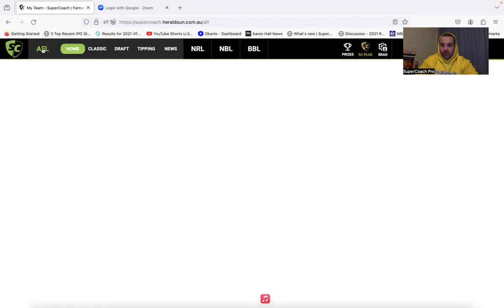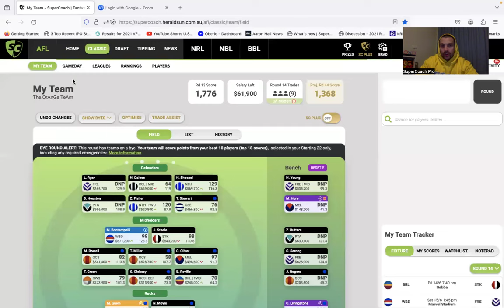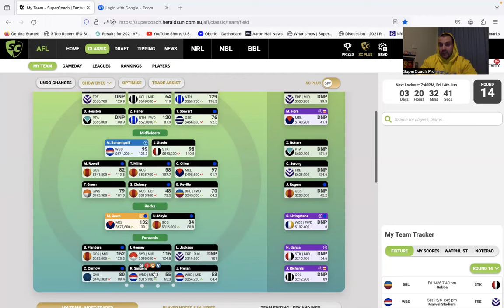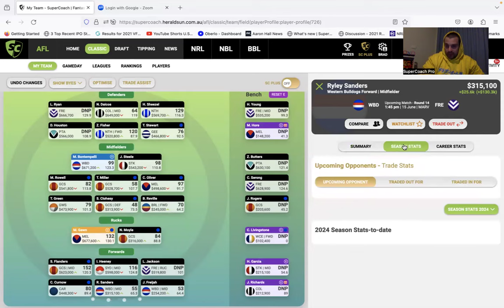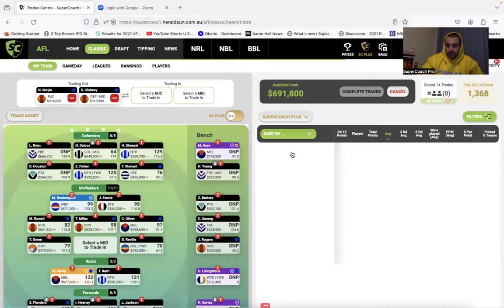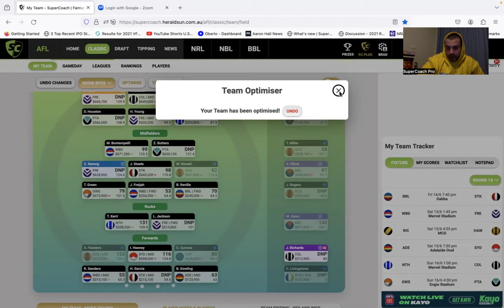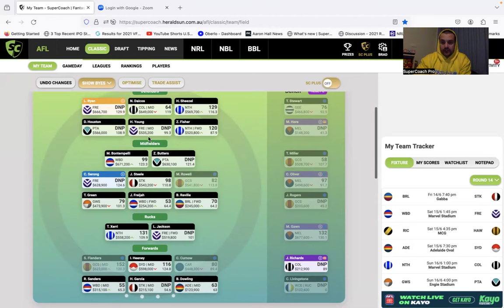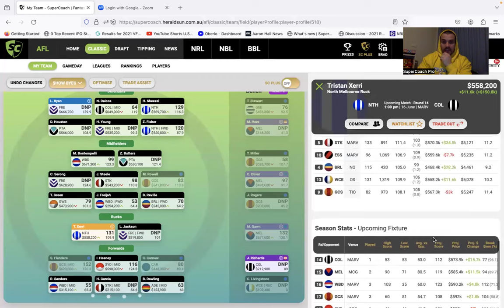RD 13 SuperCoach Review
To many Freo & Port players perhaps, bounce back next week.